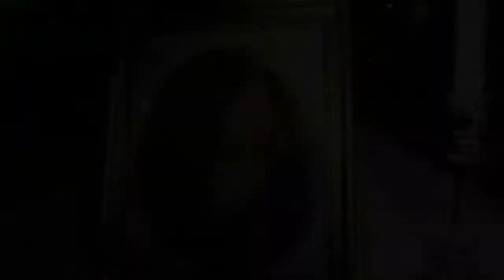Clarissa Orange Birthday Party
Clarissa Birthday Party filmed and edited by Dadah Terry of Terryvision studios